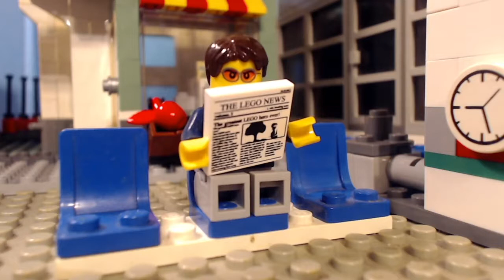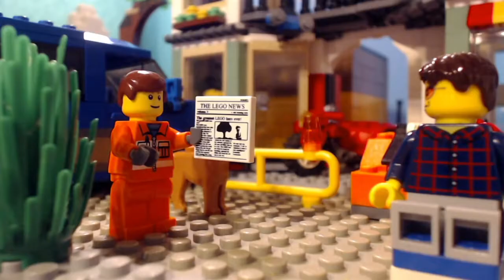LEGO SUPERMAN || LEGO CITY DUSTMAN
Here you will find videos which mostly consist of scary stories & dark themed lists.